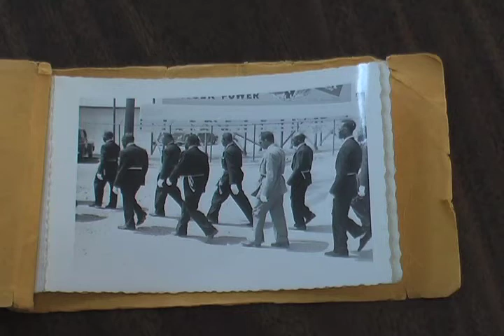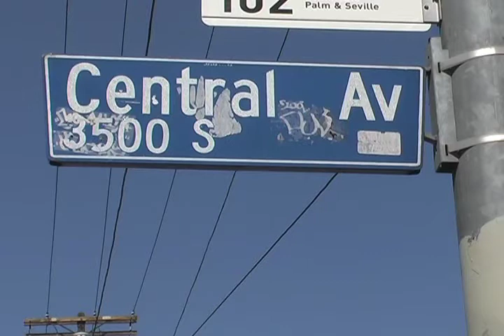Central Avenue: A Community Album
Central Avenue Grassroots Project. Historic Central Avenue Photo Album